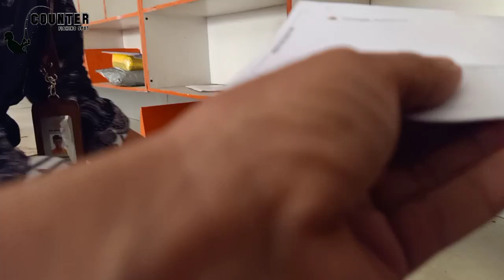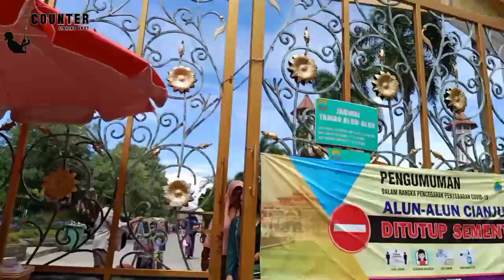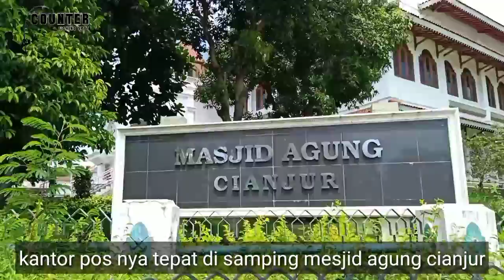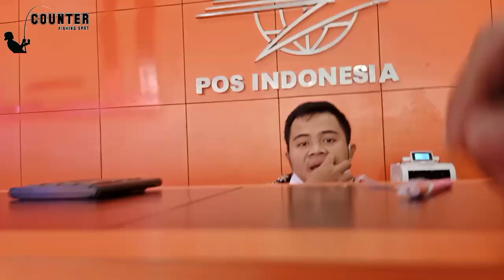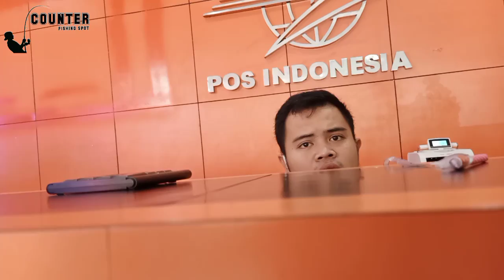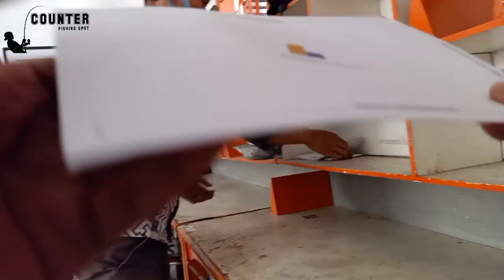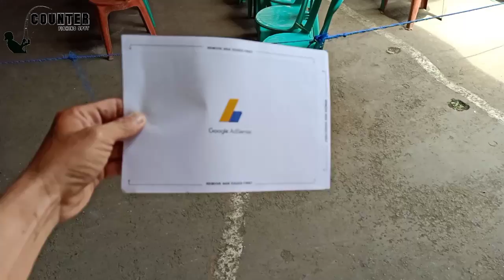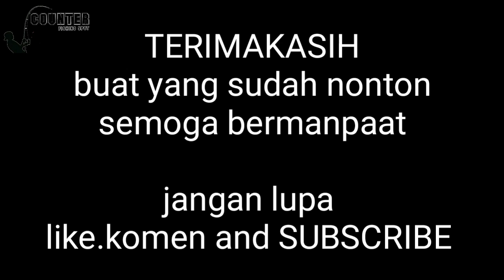Cara cepat mendapatkan pin adsense 2020 biar cepat di terima.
Hallo sahabat youtuber kali ini saya mau kasih tau Cara cepat mendapatkan pin adsense 2020 biar cepat di terima .biasa nya paket kiriman pin adsense sampai di kantor pos sekitar 3 atau 4 minggu setelah ada pemberitahuan lewat email.
Jadi buat teman" yang mungkin menunggu kedatangan pin adsense di rumah.akan lama.jadi kita harus mengambil nya secara langsung ke kantor pos.biar pin nya tidak ngendap di kantor pos.
Sekian inpormasi dari saya semoga bermanpaat..